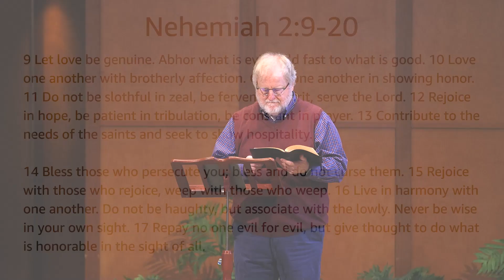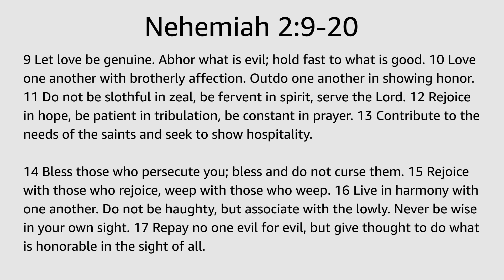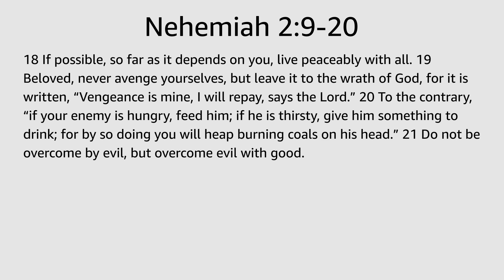Building Community | Romans 12:9-21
Marks of the True Christian
9 Let love be genuine. Abhor what is evil; hold fast to what is good. 10 Love one another with brotherly affection. Outdo one another in showing honor. 11 Do not be slothful in zeal, be fervent in spirit, serve the Lord. 12 Rejoice in hope, be patient in tribulation, be constant in prayer. 13 Contribute to the needs of the saints and seek to show hospitality.

14 Bless those who persecute you; bless and do not curse them. 15 Rejoice with those who rejoice, weep with those who weep. 16 Live in harmony with one another. Do not be haughty, but associate with the lowly. Never be wise in your own sight. 17 Repay no one evil for evil, but give thought to do what is honorable in the sight of all. 18 If possible, so far as it depends on you, live peaceably with all. 19 Beloved, never avenge yourselves, but leave it to the wrath of God, for it is written, “Vengeance is mine, I will repay, says the Lord.” 20 To the contrary, “if your enemy is hungry, feed him; if he is thirsty, give him something to drink; for by so doing you will heap burning coals on his head.” 21 Do not be overcome by evil, but overcome evil with good.